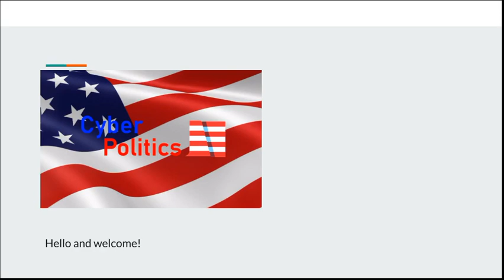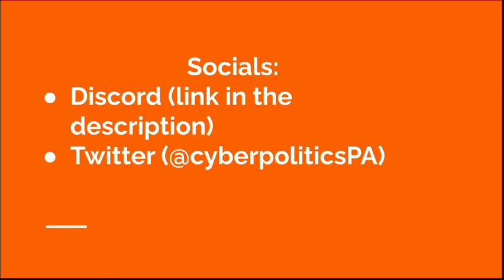Welcome to CyberPolitics!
Hello! Welcome to CyberPolitics, a channel where everything is political!

PLEASE KEEP IN MIND THAT CYBERPOLITICS IS BASED IN THE UNITED STATES AND ONLY FOCUSES ON AMERICAN POLITICS!